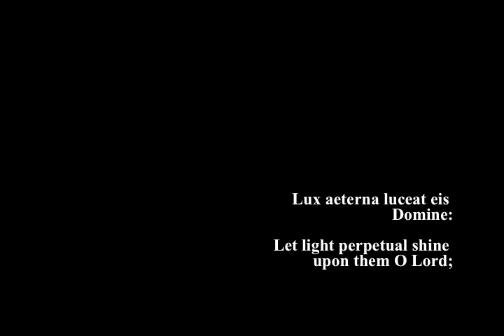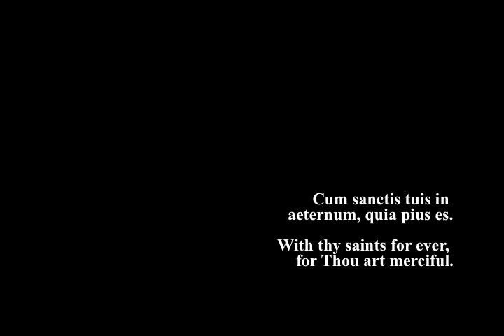Lux Aeterna from the Lazarus Requiem by Patrick Hawes